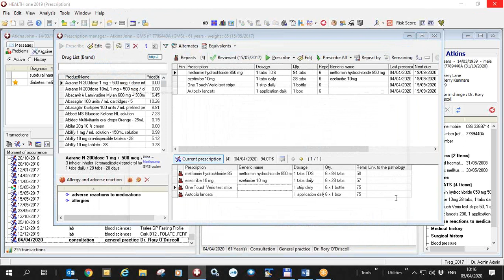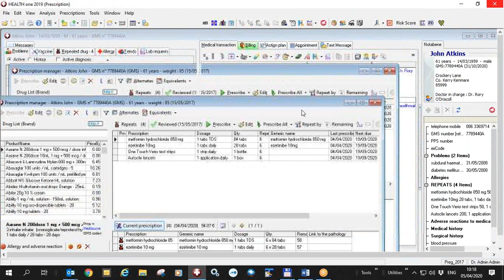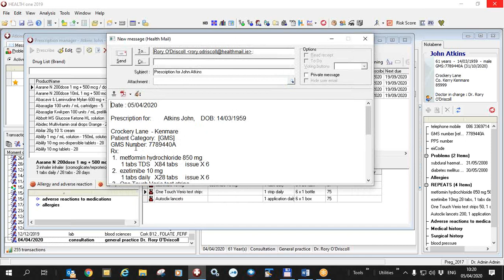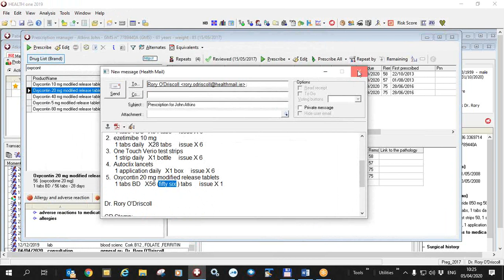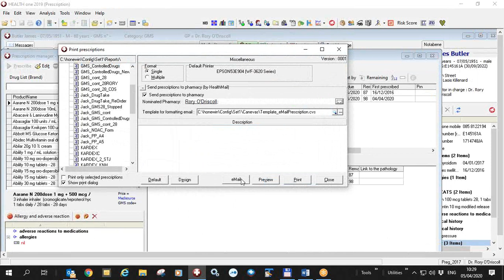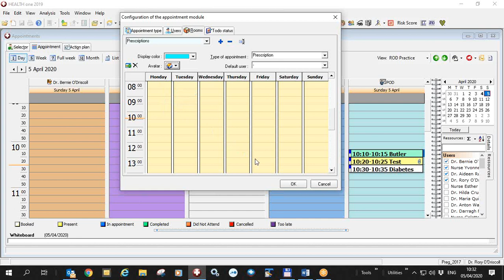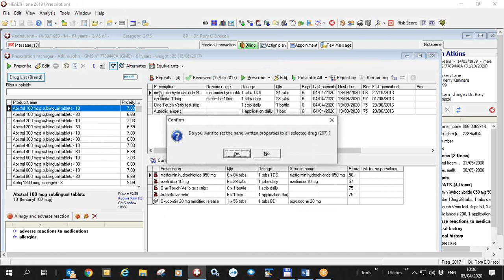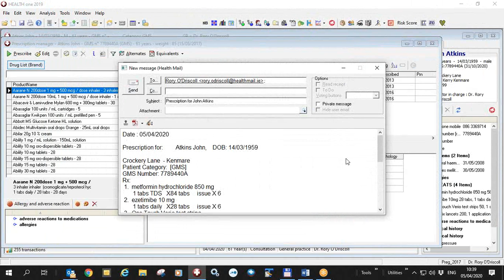871 Healthmail Prescribing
This Video shows in detail how to send prescriptions to any Pharmacy using Healthmail email. This function has been available in Health one for several years. We show in this video some enhancements to this functionality.